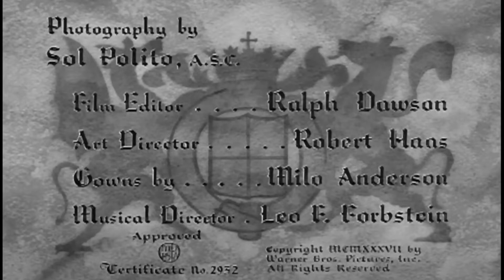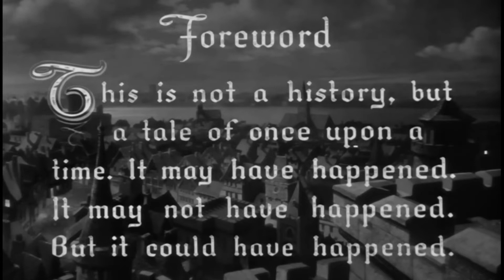"The Prince and the Pauper (El príncipe y el mendigo)" (1937). HD. ERICH W. KORNGOLD